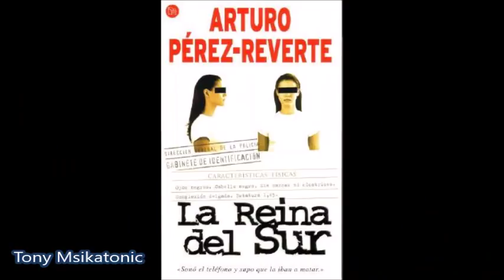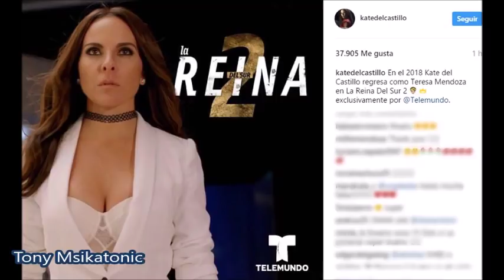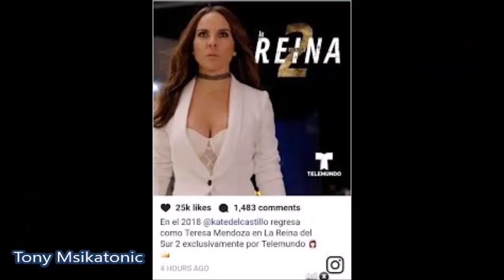La Reina del Sur 2 temporada.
Enfundada en un traje de chaqueta y pantalón blancos, Kate del Castillo camina indolente sobre el caos. "Soy la reina...La Reina del sur, que no se les olvide", decreta la actriz en el avance de la segunda temporada de una de las telenovelas más exitosas del mundo. Por si no había quedado claro, Kate está de vuelta con el papel que la encumbró en su carrera, el que le hizo un hueco en el mundo hispano de Estados Unidos y el que propició uno de los flechazos más letales para su profesión: un encuentro con Joaquín El Chapo Guzmán.